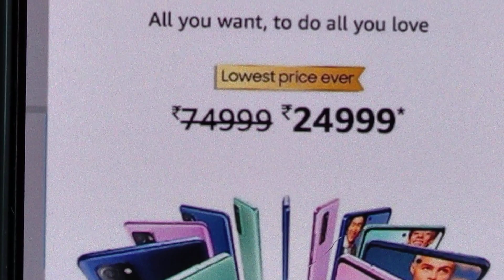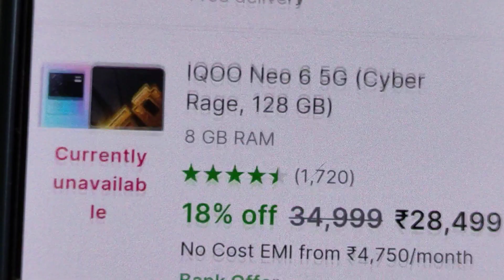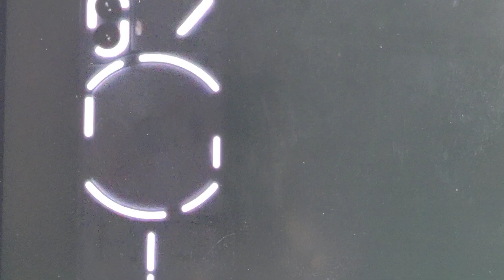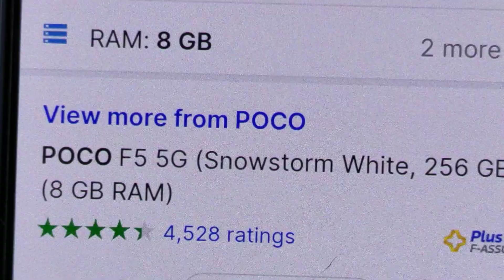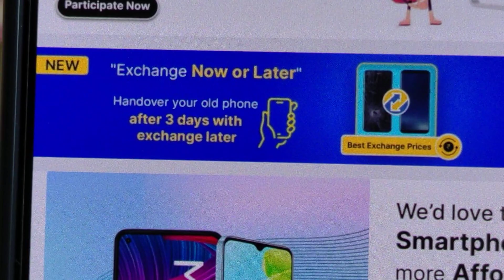₹24k விலையில் சிறந்த மொபைல் இருக்கா? 🌹 புதிய மொபைல் என்ன வாங்கலாம்?🌹👇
₹23,999🌹Limited-time deal: Samsung Galaxy S20 FE 5G (Cloud Navy, 8GB RAM, 128GB Storage) with No Cost EMI & Additional Exchange Offers